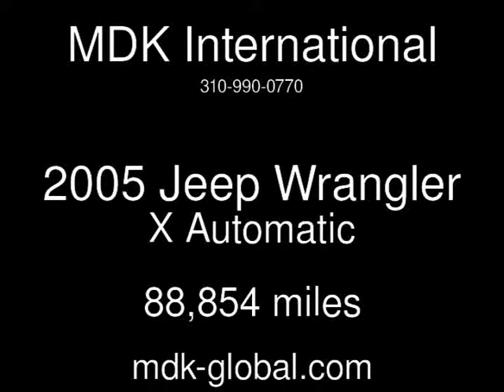2005 Jeep Wrangler X Used Cars - BURBANK,California - 2013-09-28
See more details about this used car This 2005 Jeep Wrangler X with 88,854 miles is for sale at MDK International.